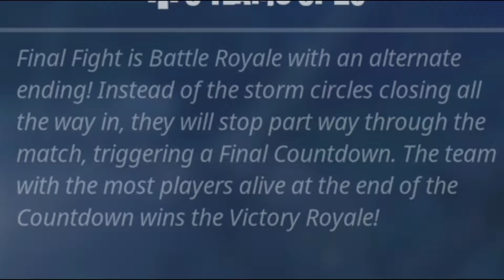FINAL FIGHT MODE - Fortnite: Battle Royale Gameplay Funny Moments - (Xbox One X)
In this video I try out the Final Fight Mode in Fortnite: Battle Royale. I mess with a guy that decides it would be funny to try and trap me, and I tey to out run the storm. It didn't end well lol. Hope you guys enjoy!